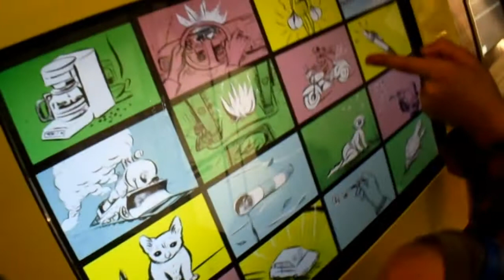2016 Klasuitstap naar Technopolis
Op maandag 25 april 2016 gaat het zesde leerjaar op uitstap naar Technopolis. Juf Sarah reserveerde een gezellig busje, net groot genoeg voor onze klas. In Technopolis mogen de leerlingen in groepjes de verschillende experimenten uitproberen. De juf maakt korte filmpjes wanneer ze leerlingen tegenkomt. Om 14 uur gaan we samen naar de Wetenschapsshow. Daarna is het helaas al tijd om huiswaarts te keren. Het filmpje is een echte aanrader!